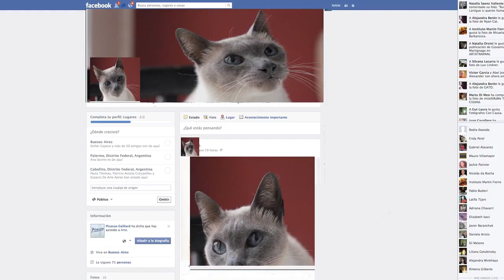Votá Salvaje - Fundación Vida Silvestre Argentina